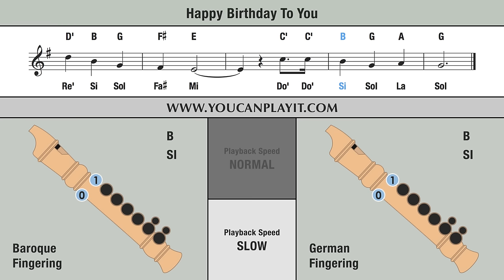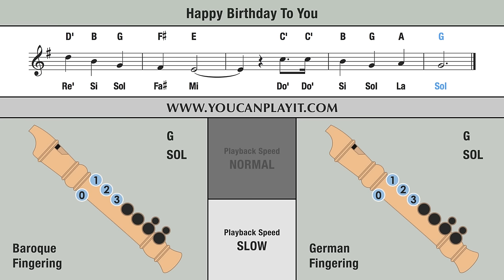Happy Birthday to You - Recorder Notes Tutorial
How to play on the recorder Happy Birthday to You.

Normal: 00:06 - Slow: 00:34 .